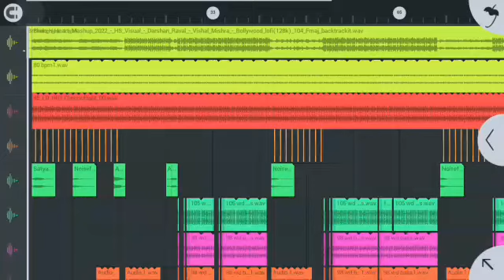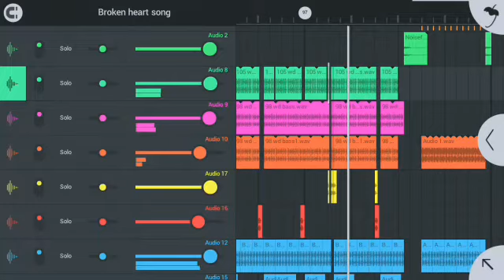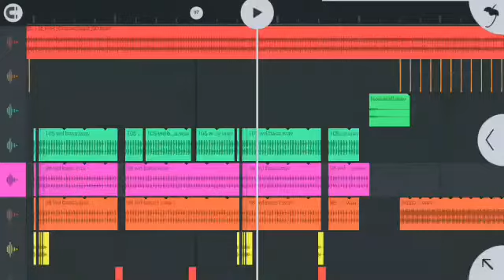Broken heart dj remix flp !! Broken heart dj flp !! Broken heart dj song flp !! Broken heart flp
Broken heart dj remix flp
Broken heart dj flp
Broken heart dj song flp
Broken heart flp
new mashup song dj flp project
mashup song dj flp
mashup song flp project
mahesh hanotiya
rajsthani tranding song flp
flps download free
flp download
flp project download free
flp project download
rajsthani song flp
rajsthani flps
rajsthani song flps
rajsthani song flp project download free
rajsthani song flp download
rajsthani song flp download free
Love special dj song !! Love mashup dj song !! new mashup remix song !! mashup dj remix !! mahesh Top 242 bassline download free !! dj popular bassline || all type popular dj bassline mahesh ben